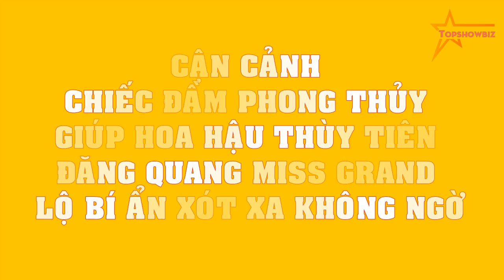CẬN CẢNH chiếc đầm PHONG THỦY giúp Hoa hậu Thùy Tiên đăng quang Miss Grand lộ bí ẩn XÓT XA không ngờ